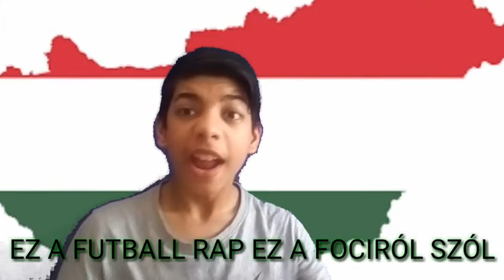Rediix Channel FUTBALL RAP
Futball rap